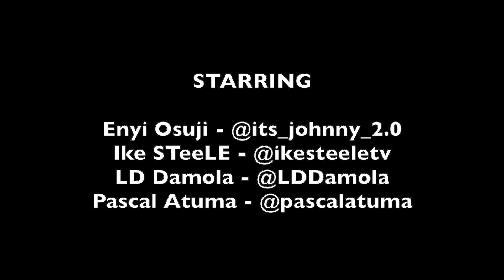House Of Commons - The Economic Survival Of The Black Man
Welcome to The House Of Commons. Our panel discusses hot topics of the day.
Our goal is to inform, educate & entertain you each episode.